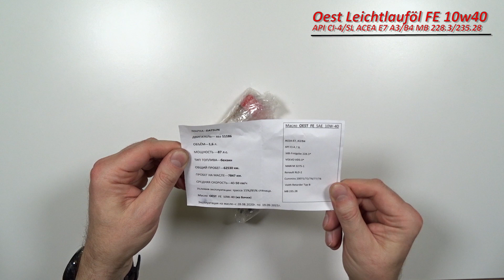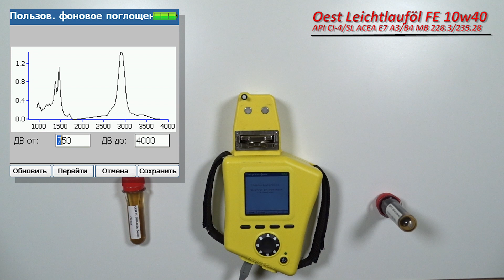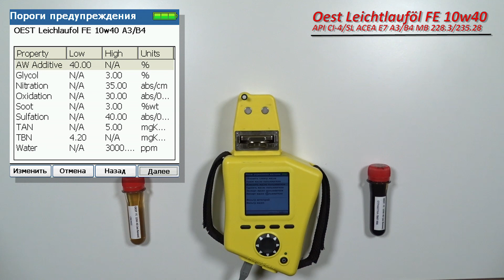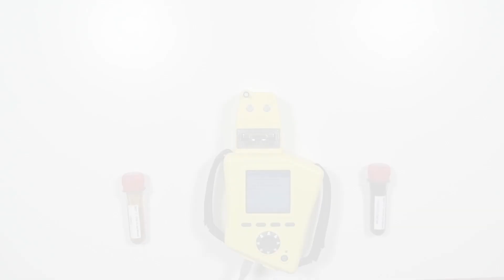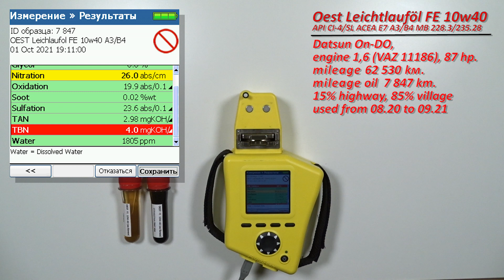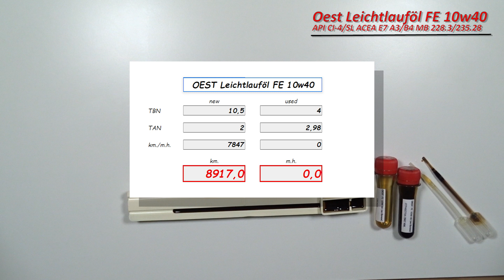OEST Leichtlauföl FE 10W40 (Datsun, 7 847 km). Esters???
Вячеслав из Краснодарского края, прислал образцы свежего масла OESTLeichtlauföl FE 10W-40 (из бочки).
Продукция имеет следующие одобрения:

ACEA Е7, A3/B4
API CI-4/SL
Volvo VDS-3
MAN M-3275-1
Renault RLD-2
Cummins 20071/72/76/77/78
Voith Retarder Typ B

Масло использовались в  автомобиле Датсун Он-ДО (Datsun On-DO).
с двигателем 1,6 (бензиновый, ВАЗ 11186), 87 л.с.
Общий пробег 62 530 км.
85/15% (станица/трасса)
Средняя скорость заявлена как 40-50 км.ч. (на мой взгляд это слишком высокие показатели)
Период эксплуатации, с 08.2020 по 09.2021 гг.

Благодарю Вячеслава, за образцы и помощь каналу!!

ссылка на статью о факторах деградации масла и влиении топливо-воздушной смеси на масло.